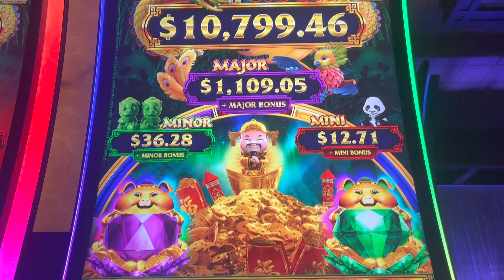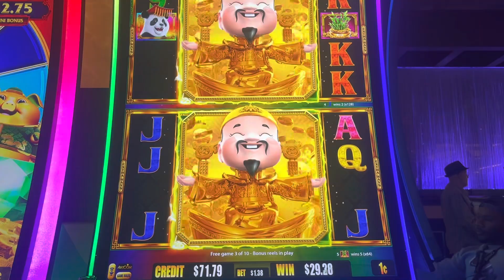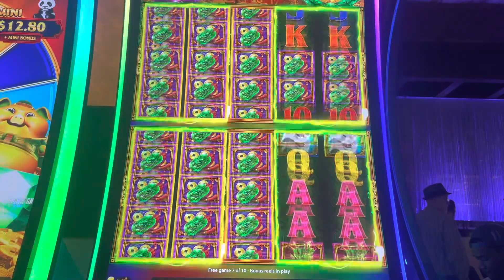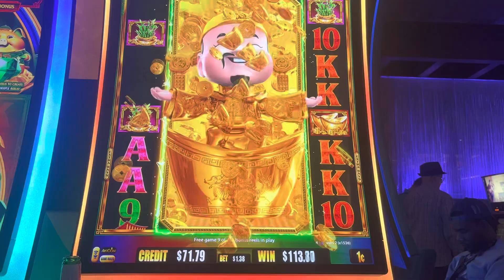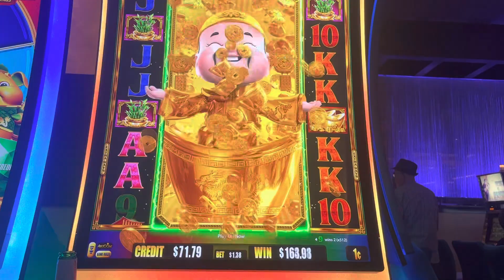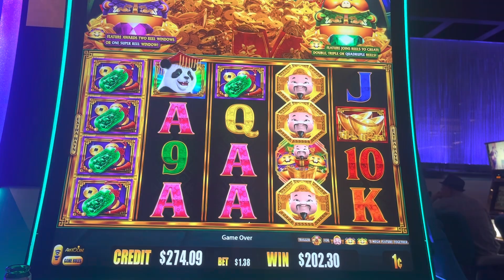Mega Feature gives me TRIPLE BONUS!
Mega Feature gives me Triple bonus! Have you gotten this one?

I would really appreciate it! I love to play slots and just have fun!

Please gamble responsibly. They are not intended to promote gambling. If you feel you may a have a problem please reach out to your local gambling hotline.

© This video is intellectual property of Loloslots. You do not have permission to use my content without written consent.